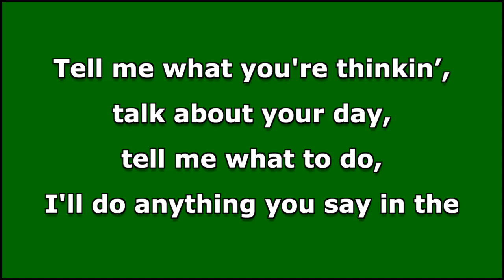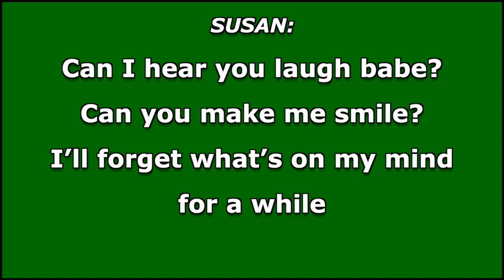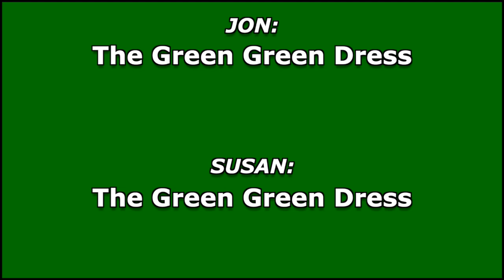Green Green Dress | tick, tick . . . BOOM! | TIG Music Karaoke Cover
Song 2/12 of the "tick, tick . . . BOOM!" Karaoke Series!

Credits:
Original Artist: tick, tick… BOOM! Cast
Music and Lyrics: Jonathan Larson
Original Arrangements and Orchestrations: Stephen Oremus

Band:
Keys, Bass: Taylor Isaac Gray
Guitars: Alex Prezzano - @alexprezzano
Drums: Jon Rossi - @rossidrums

Production:
Arrangements: Taylor Isaac Gray
Recording: Everyone
Engineering, Mixing: TIG Music (Taylor Gray)
Mixing Consultant: Jon Rossi
Mastering: TIG Music (Taylor Gray)